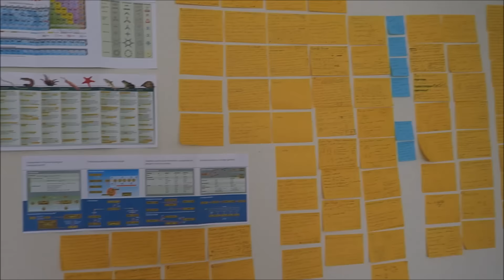São tantas emoções!!!! De volta pra minha terra..-Por Karina Cardinalli